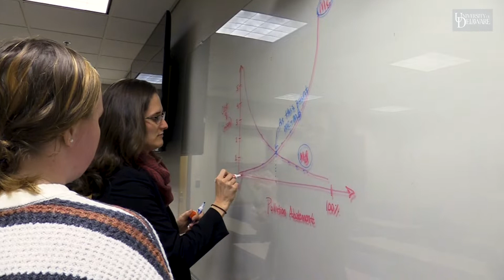UD's College of Agriculture and Natural Resources: A true community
The University of Delaware College of Agriculture and
Natural Resources (CANR) is more than a college; we are a true community.
You don’t have to take our word for it. Just ask our students. From animal
and plant sciences to ecology and conservation to agribusiness, we pride
ourselves on outstanding academics, abundant extracurricular activities,
individualized attention and steadfast student support. Learn more about